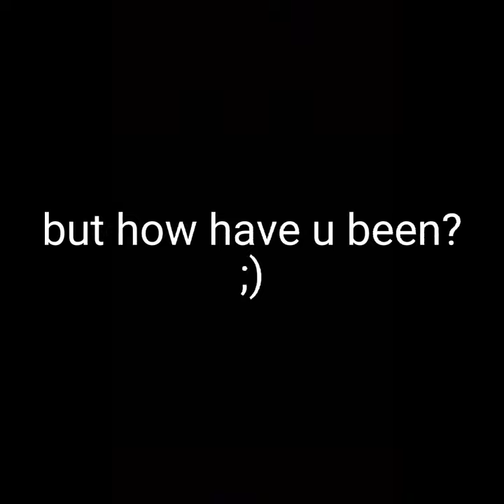im not doing this again 👋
I forgot the serial number of this one-

song: mr blue sky by electric light orchestra

Music
SONG
Mr. Blue Sky
ARTIST
Electric Light Orchestra
WRITERS
Jeff Lynne
LICENSES
SME; CMRRA, SOLAR Music Rights Management, Sony Music Publishing, MINT_BMG, LatinAutorPerf, UNIAO BRASILEIRA DE EDITORAS DE MUSICA - UBEM, and 12 Music Rights Societies

Music